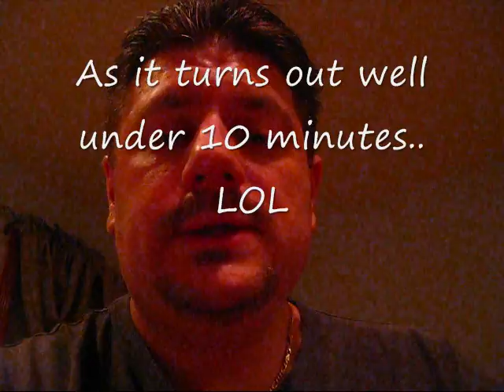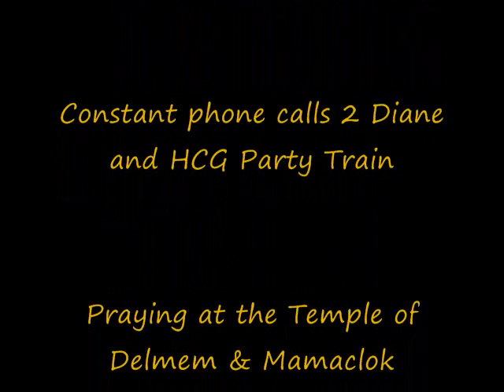HCG Day 10 Christmas Hiatus Update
Another BEEF day almost over.